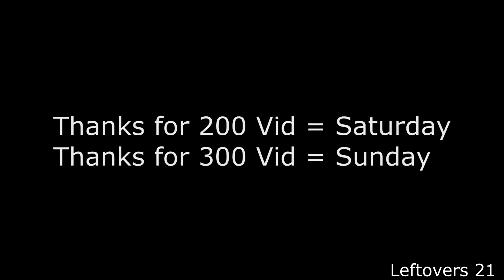Thank God Its Friday Ep 21 [Read Description]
Hey guys hope you enjoyed this, i will be uploading a thanks for 200 subscribers video tomorrow and a thanks for 300 on sunday, so i hope you enjoy them :) Also if you're new then i will start by saying every Friday i upload a leftovers video with all the leftover clips i got over that week, usually the editing isn't anything special as i like to save that for my montages, I don't upload commentaries very often but if i think there's something interesting to share with you, or if i need to make an update i will definitely let you know, Occasionally i will enter editing contests which is when i spend alot of time and effort on the videos to make them as good as possible, but other than that, that's basically all you need to know, give the video a like if you enjoyed and subscribe if you're new :)

Music Artist:
Blameshift- Say What You Wanna Say